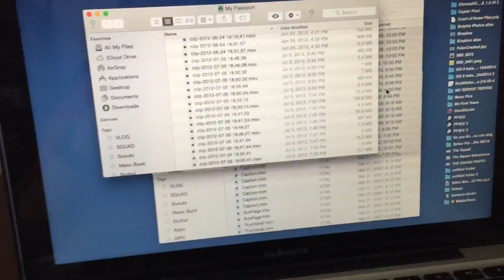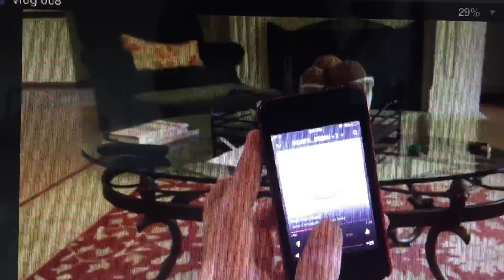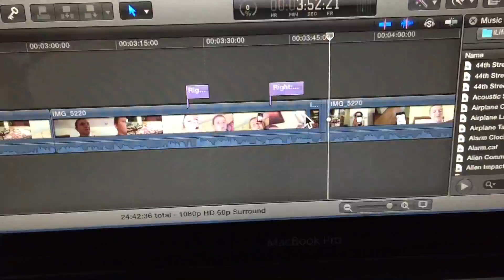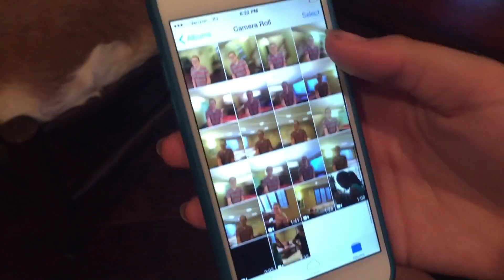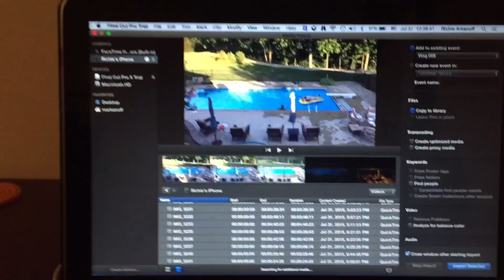#008 Selfie Sticks are Bae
Convenience Sticks FTW!